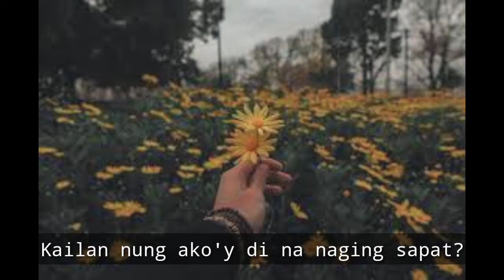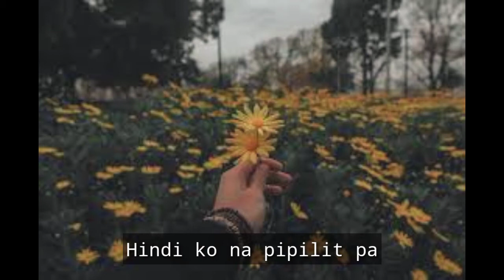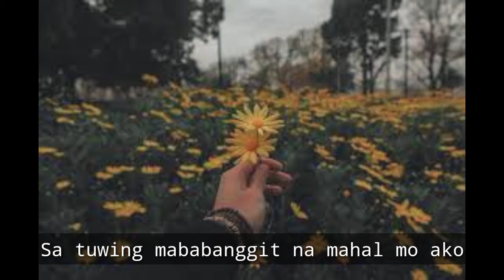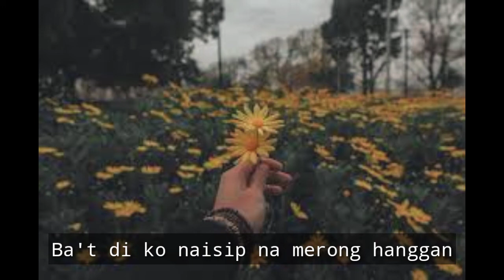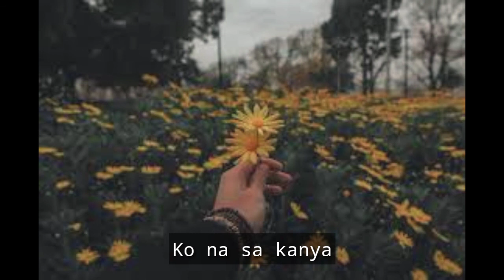Paubaya (Lyrics) | Moira dela Torre "at kung masaya ka na sa kanya"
Paubaya Lyrics

This is just a fan made music lyric video.